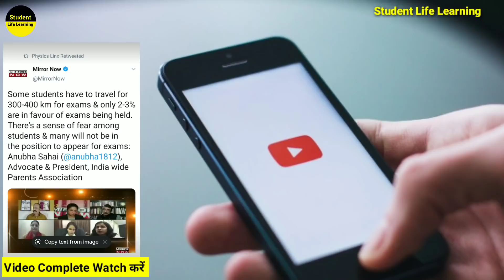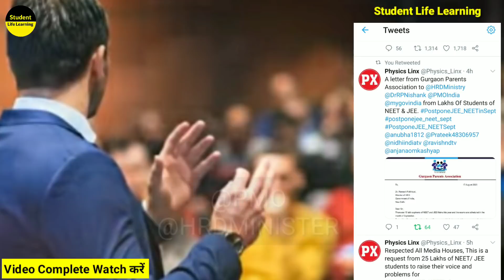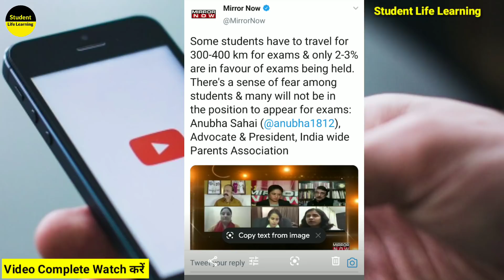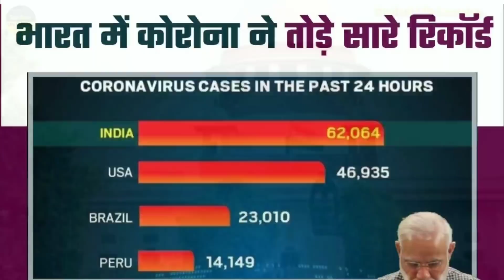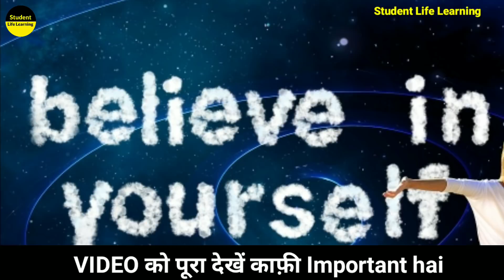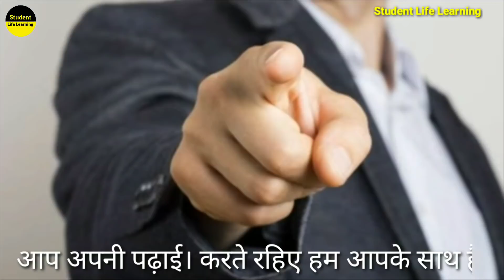Compartment Exam Latest News | Cbse compartment exam 2020 Big Update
Hi.

Your Queries.

Compartment Exam Latest News | Cbse compartment exam 2020 Big Update | compartment exam 2020Cbse Compartment Exam Latest News
cbse compartment exam update
cbse compartment form 2020
Cbse Compartment Exam Date 2020
Compartment Form Online Apply
Compartment Form
Compartment Exam Update
compartment exam kab hoga
Cbse latest news
Jee Neet Exam 2020
Jee neet Update
Ugc Update

1. THIS Video has no negative impact the Original Works (It would actually be positive for us )
2. THIS Video is also used for teaching purpose
3. IF you are the legal Content OWNER of any video posted into this channel and Would like them REMOVED please Please massage me.